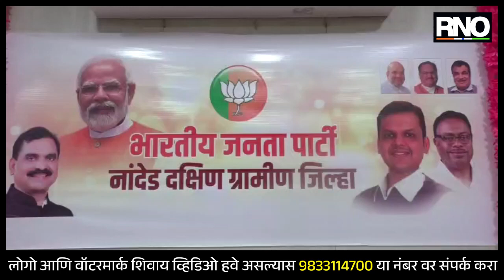NANDED |भाजप जिल्हा मध्यवर्ती कार्यालयाचे प्रदेशाध्यक्ष चंद्रशेखर बावनकुळे यांच्या हस्ते उद्घाटन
भारतीय जनता पक्षाच्या नांदेड मध्यवर्ती जिल्हा कार्यालयाचे उद्घाटन भारतीय जनता पक्षाचे प्रदेशाध्यक्ष चंद्रशेखर बावनकुळे यांच्या हस्ते करण्यात आले आहे. यावेळी खासदार प्रताप पाटील चिखलीकर, विधानपरिषद आमदार राम पाटील रातोळीकर ,नांदेड दक्षिण ग्रामीण जिल्हाध्यक्ष संकुतराव हाबंर्डे, महानगर प्रमुख दिलीप कंदकुर्ते यांची उपस्थिती होती.